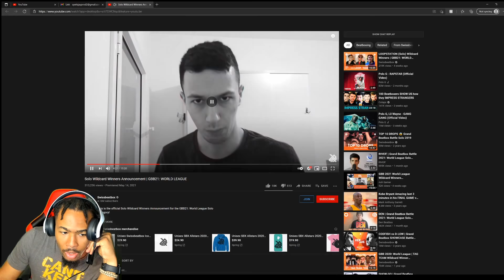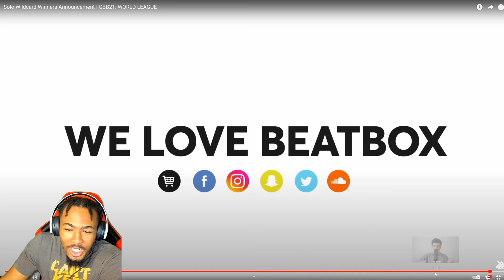Solo Wildcard Winners Announcement REACTION (BEST BEATBOXERS!!!!)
Shout out to all of the talented beatboxers in this video. Also, a special thanks to Swissbeatbox for the dope video.

Check out the full video and details of the artists in the description of the original video